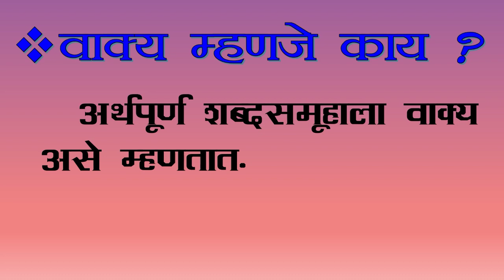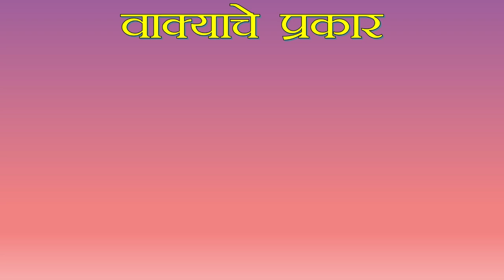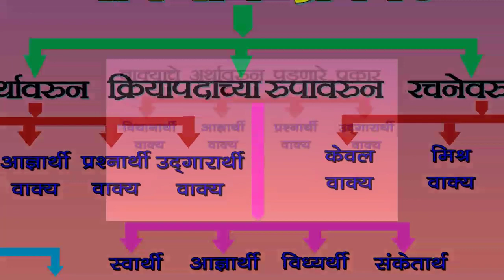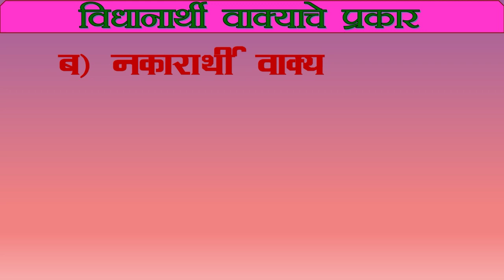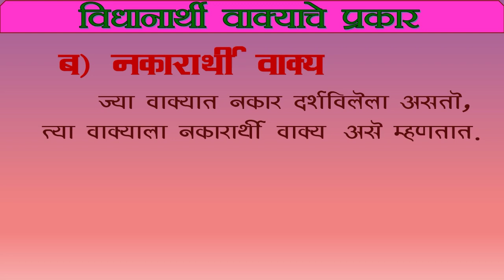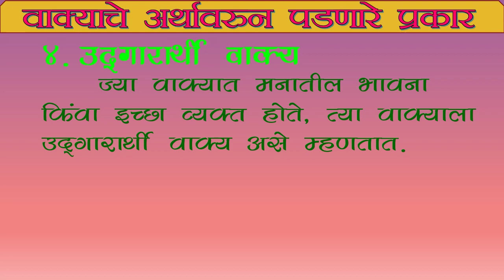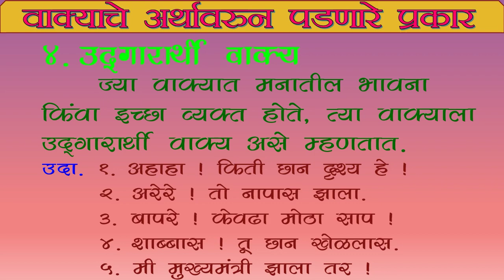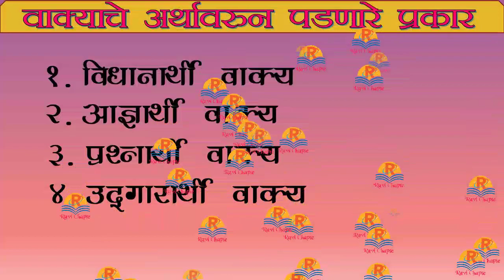मराठी व्याकरण । वाक्य व वाक्याचे प्रकार । वाक्याचे अर्थावरून पडणारे प्रकार | vakya v vakyache prakar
वाक्य व वाक्यांचे प्रकार
वाक्याचे अर्थावरून पडणारे प्रकार
marathi vyakran
vakya v vakyache prakar